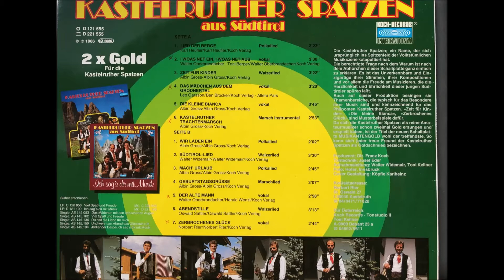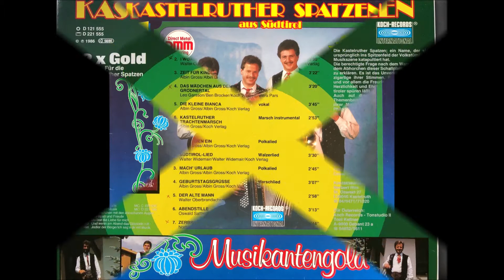Zeit für Kinder, Orig Kastelruther Spatzen, Musikantengold, LP D121555 Koch Records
03 Zeit für Kinder, Orig  Kastelruther Spatzen, Musikantengold, LP D121555 Koch Records, Albin Gross, Albin Gross
03 Zeit für Kinder, Orig  Kastelruther Spatzen, Musikantengold, LP D121555 Koch Records, Albin Gross, Albin Gross
03 Zeit für Kinder, Orig  Kastelruther Spatzen, Musikantengold, LP D121555 Koch Records, Albin Gross, Albin Gross